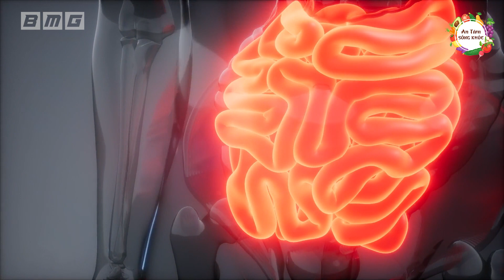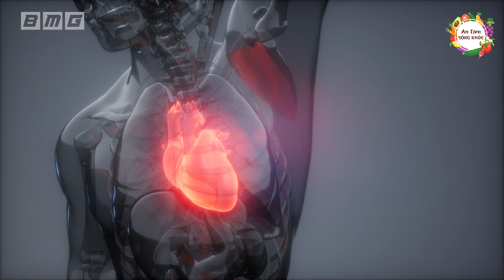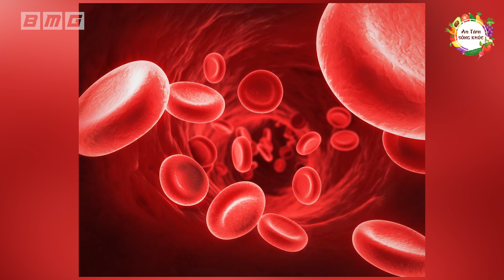Chịu Ăn 3 Quả Chuối Mỗi Ngày Liên Tiếp Trong 1 Tuần Sẽ Nhận Được Điều Kỳ Diệu Đến Sức Khỏe